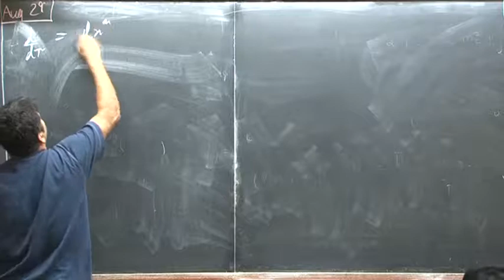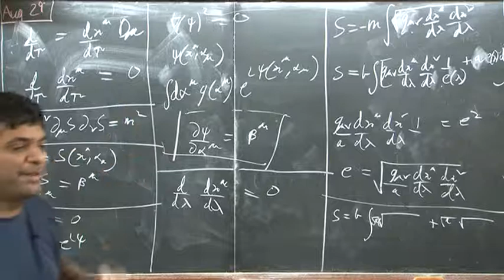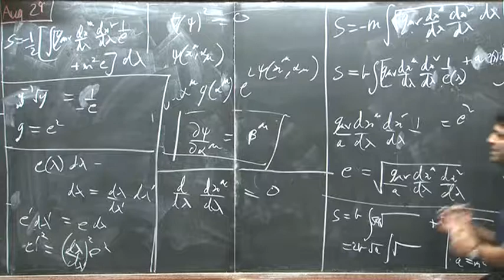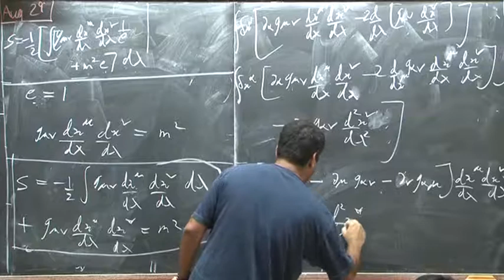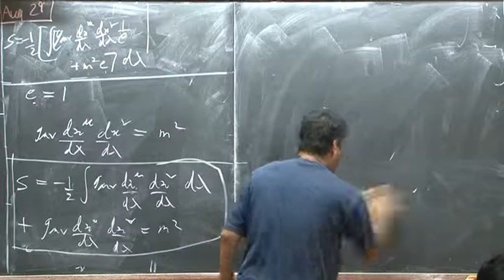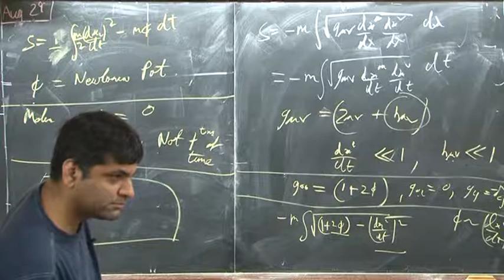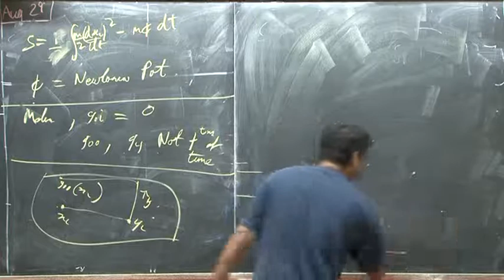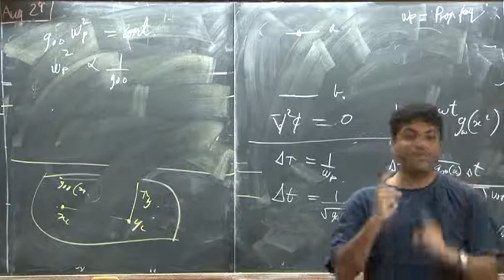Shiraz General Relativity Lecture 05 2011 08 29